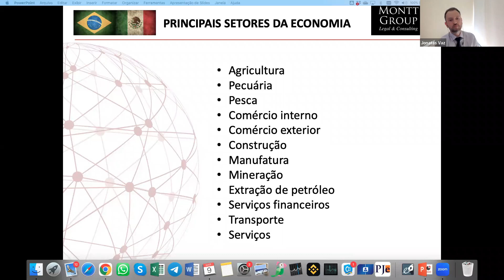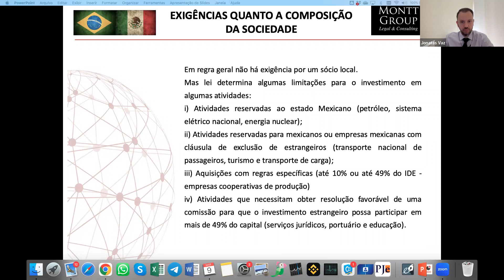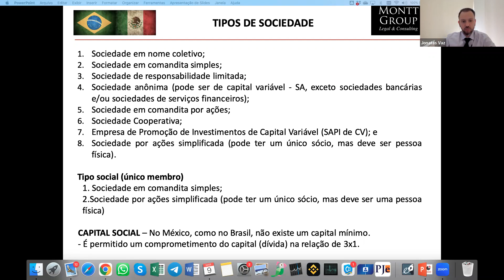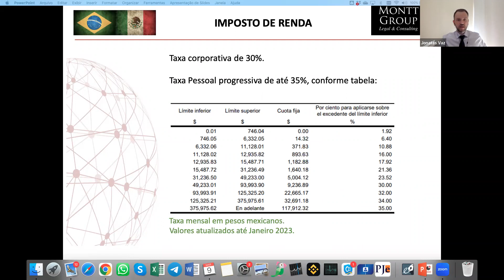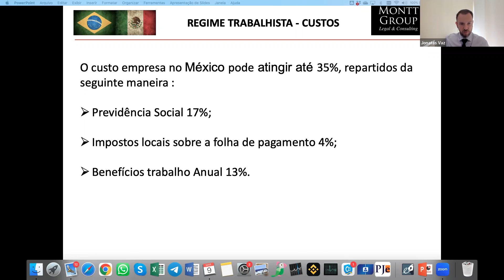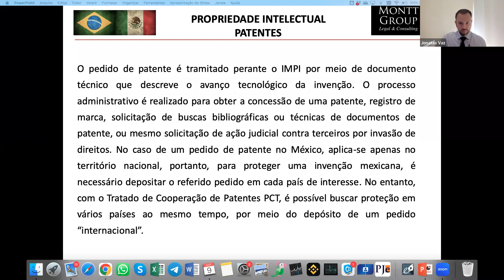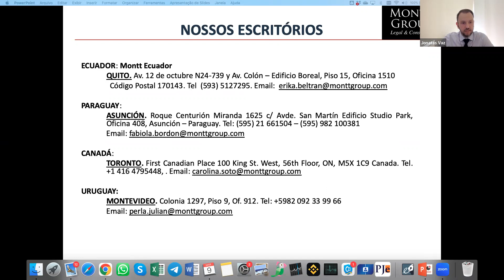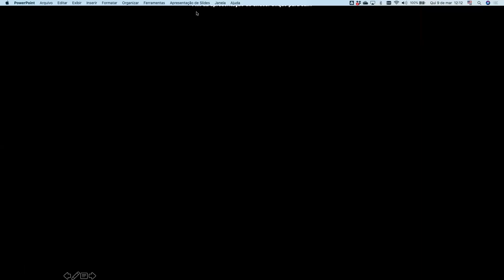Brasil exportação de bens e serviços para o México